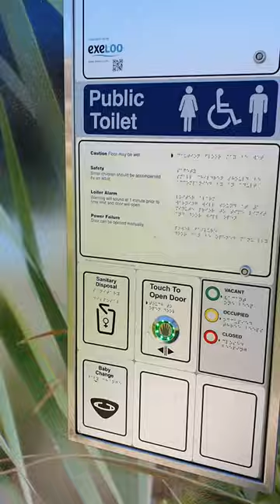Rēwi Alley Reserve Exeloo